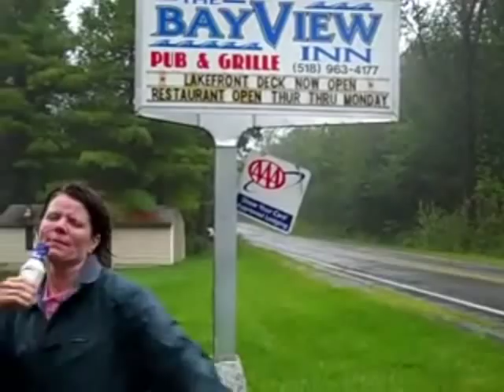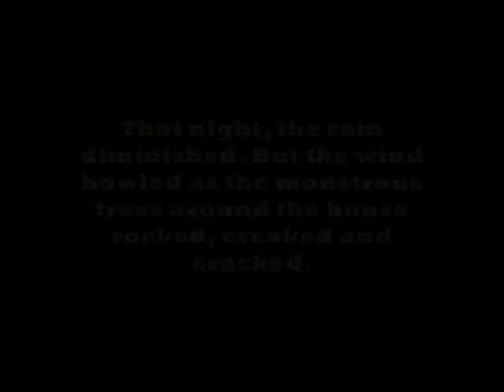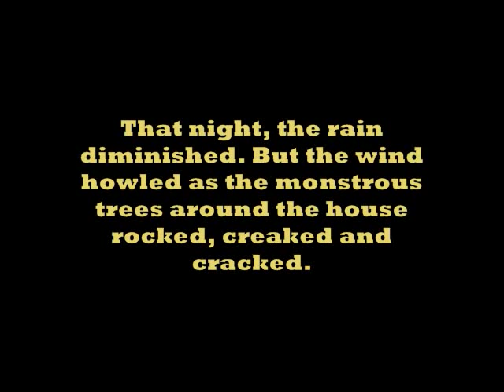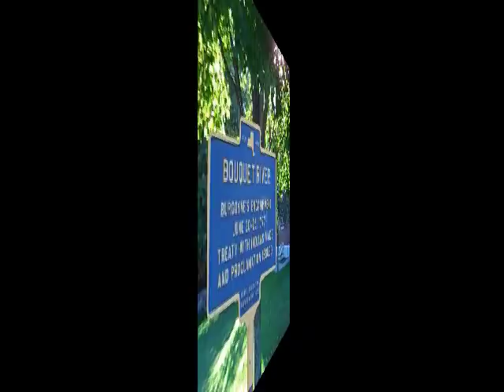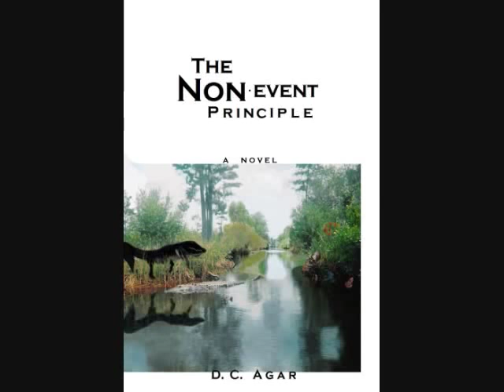Adirondacks Under Seige from Irene, flooding.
A documentary-styled collection of storm/flooding footage we took as we rode it out. All shots are from Willsboro and other parts of Essex County. A better edited version of my previous video.